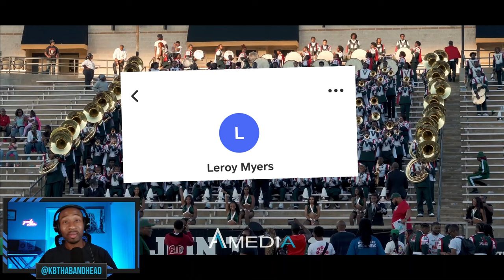BandHead Reacts to Mississippi Valley State vs Alabama State | 5th Quarter (2024)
KBThaBandHead REACTS to Mississippi Valley State Univeristy's "Mean Green Marching Machine" vs Alabama State University's "Marching Hornet Band" highly anticipated 5th Quarter battle! Special Request: Leroy Myer.